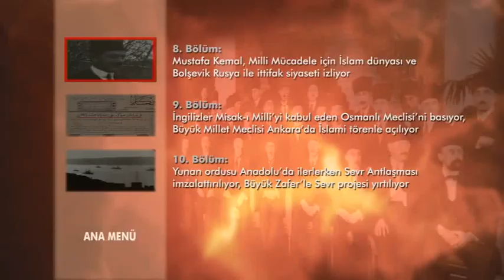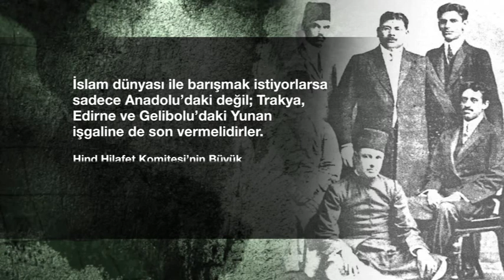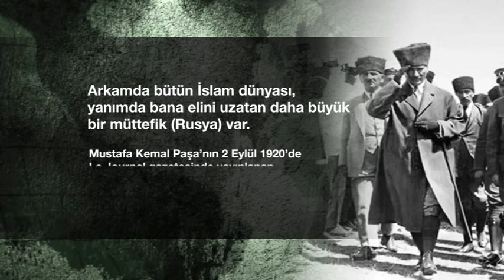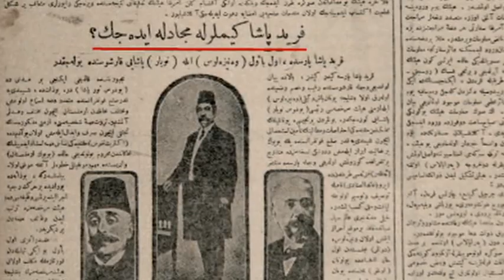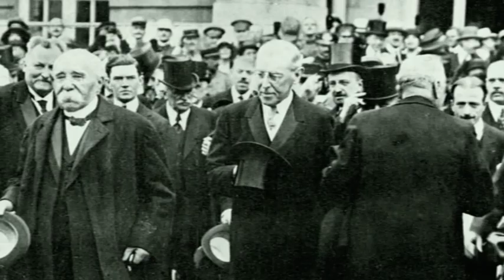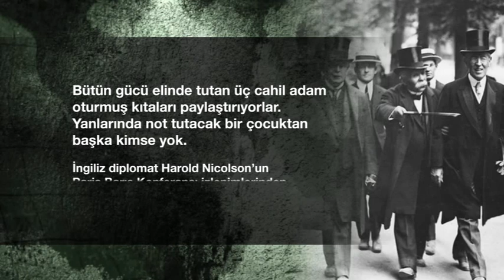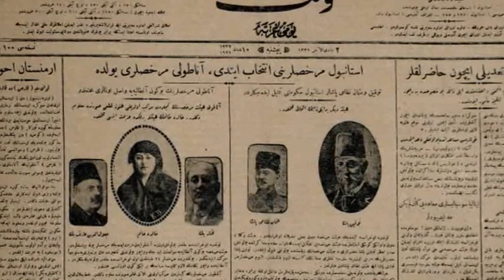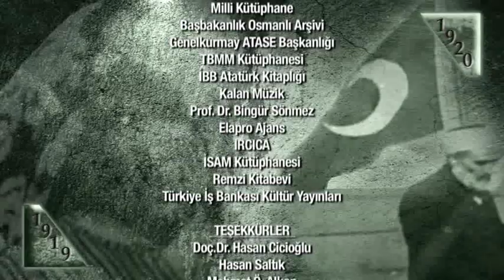1919-1920 Belgeseli 10.Bölüm(Son),Taha Akyol (CNN Türk)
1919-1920 belgeselinde, Birinci Dünya Savaşı’ndan galip çıkan devletlerin Anadolu’yu paylaşma kavgası ve Milli Mücadele anlatılıyor.